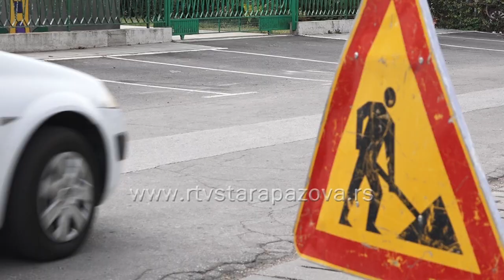Proširenje parking prostora ispred vrtića i Doma zdravlja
Problem sa parkiranjem u ulici Vladimira Hurbana u Staroj Pazovi napokon će biti rešen, s obzirom da su u toku radovi na uređenju parking prostora koje finansira opština Stara Pazova, a vrednost iznosi je nešto više od dva miliona dinara.